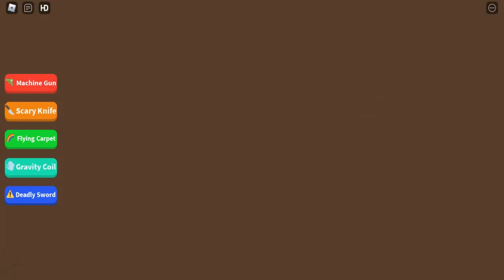ROBLOX BALDI HOUSE OBBY GAMEPLAY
Playlist's Link :

Roblox gameplay

List video's